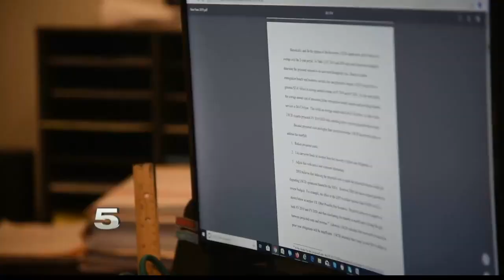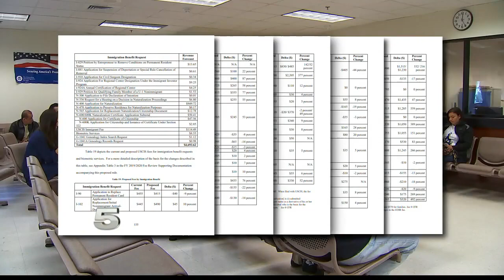Immigration Application Fees Set to Increase